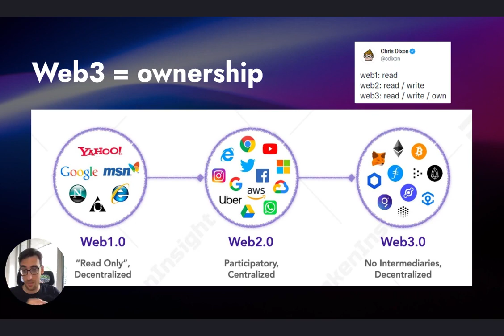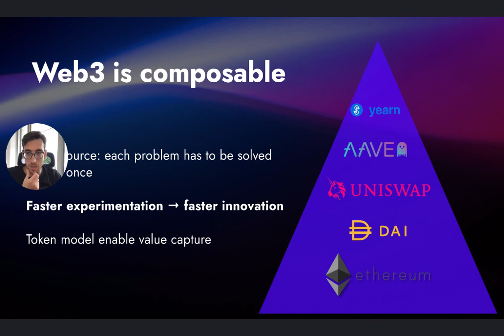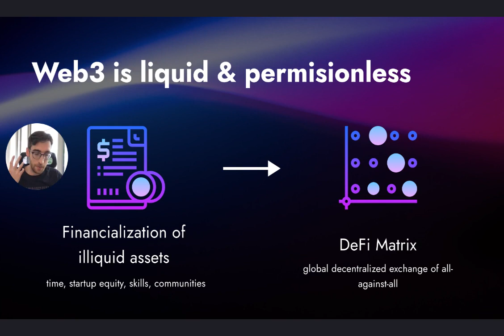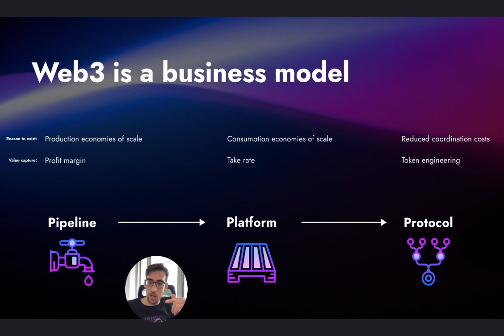Что такое веб3